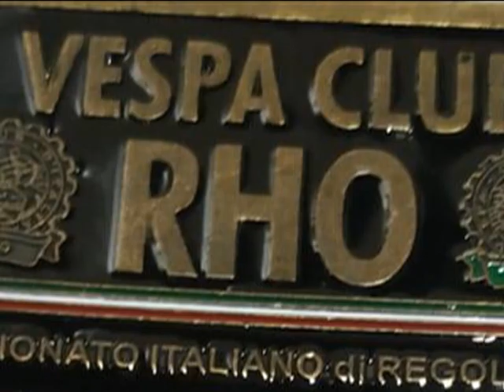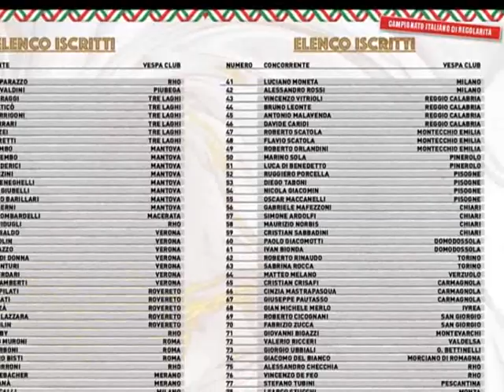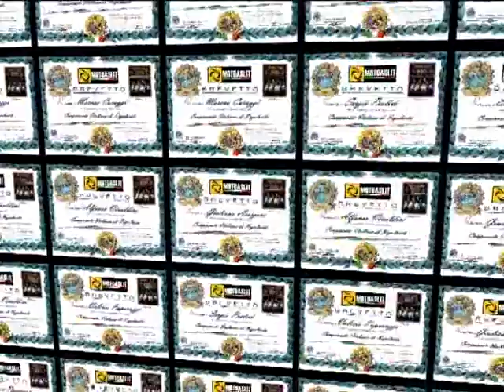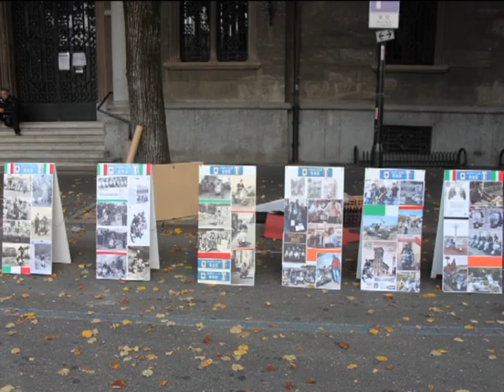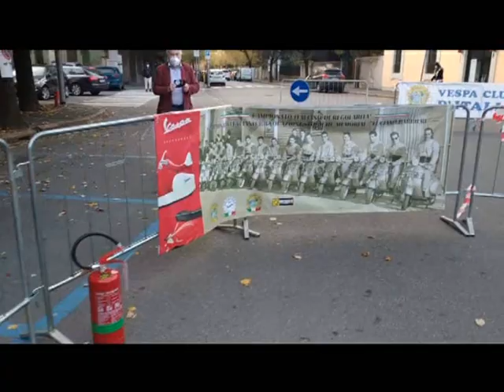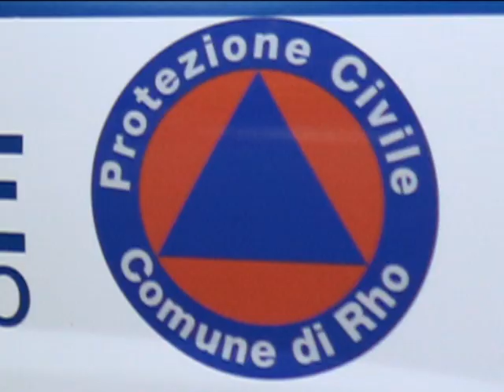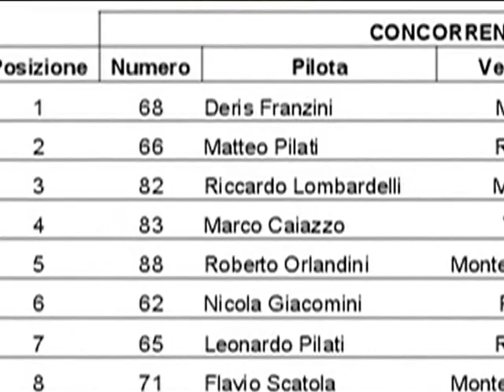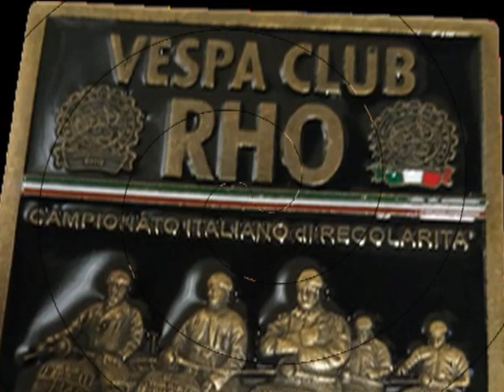Campionato Italiano di Regolarità - Rho 10 Ottobre 2020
Vespa Club Rho
Rho 10 Ottobre 2020
Campionato Italiano di Regolarità